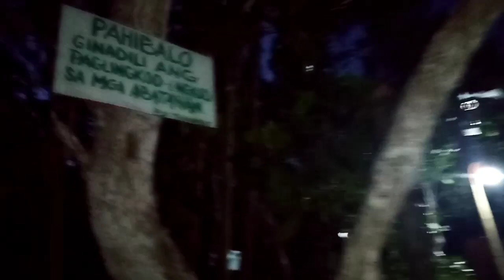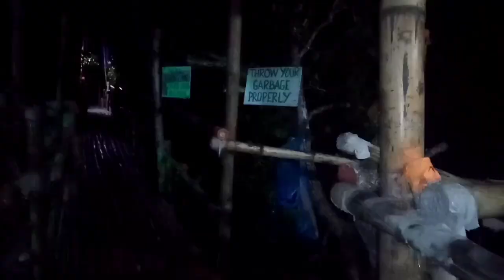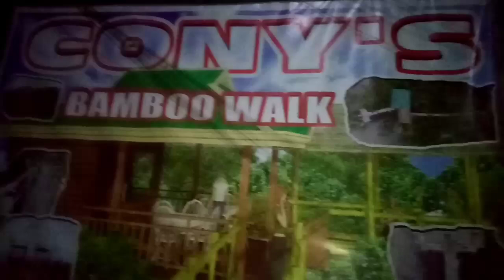nindot gani bisag dima klaro samot nag ma klaro || Rosalie Mayora